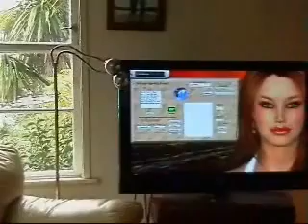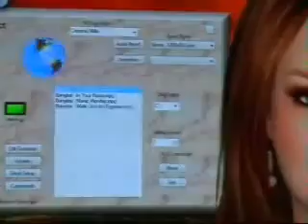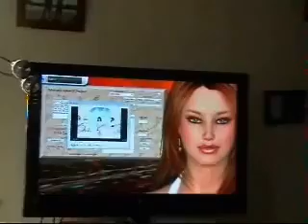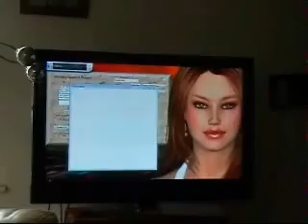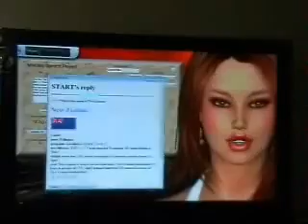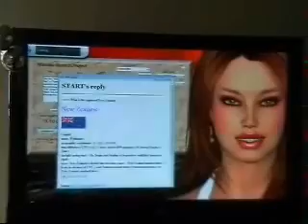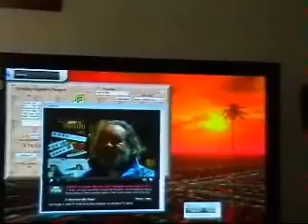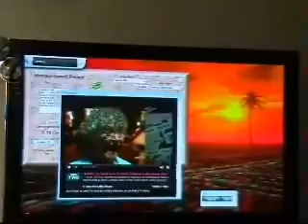Smart-Home Voice Recognition and Control with Virtual Human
How a Smart House may be controlled in the future with speech technology.